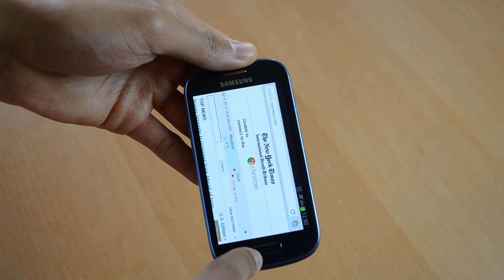Take Screenshot Galaxy S3 Mini - How To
This video shows you how to take a screenshot on your Samsung Galaxy S3 Mini.